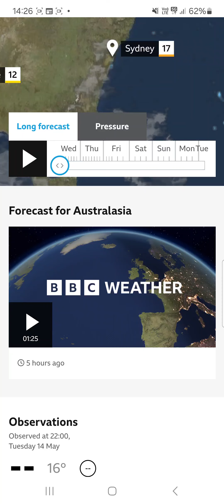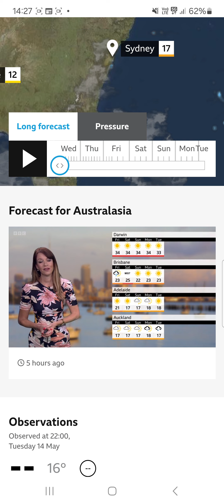The Latest Australia